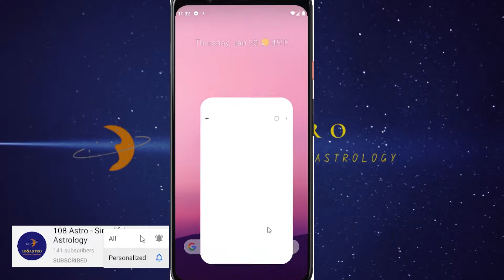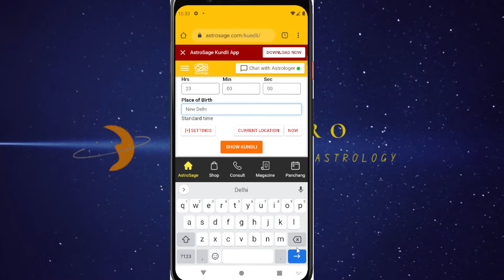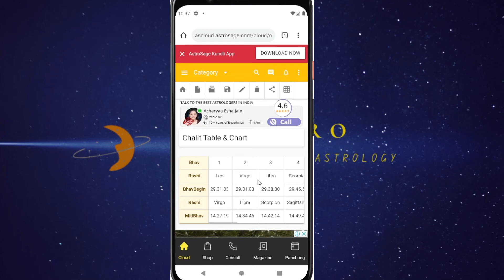Lagna kaise pata kare? How do you find your Ascendant Sign in 2min ? lagna rashi | 108 Astro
After watching you will learn to how to find you Ascendant Sign in 2min. Lagna rashi kaise pata karen? If you don't know What is my Ascendant by Date of Birth? then this video will help in knowing the ascendant sign in 2min.

Questions Answered:
How to find your rising Sign?
Lagna rashi kaise jane?
Lagna rashi kaunsi hoti hai?
Lagna Rashi kaise dekhen?
Ascendant sign meaning?
how to check ascendant sign?
What is my Ascendant?
My ascendant?
What is my rising sign?